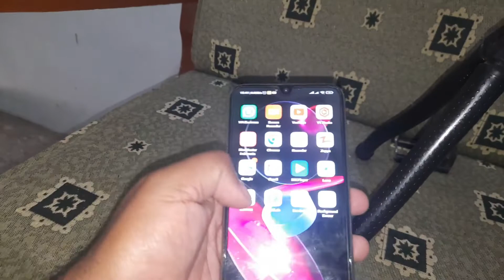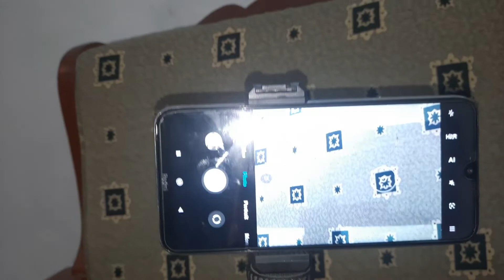Best Gorilla Tripod for vlogs